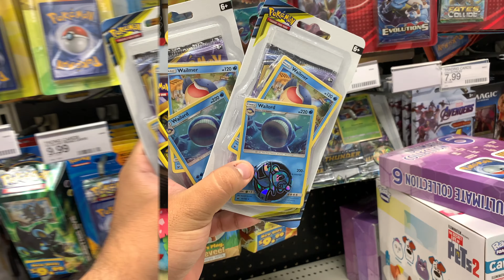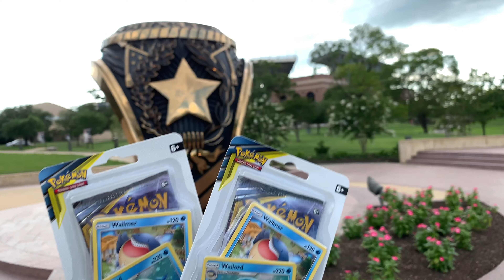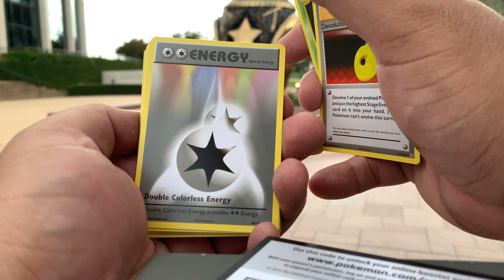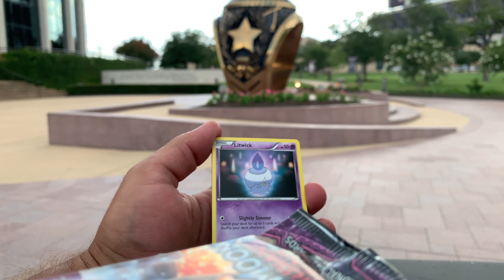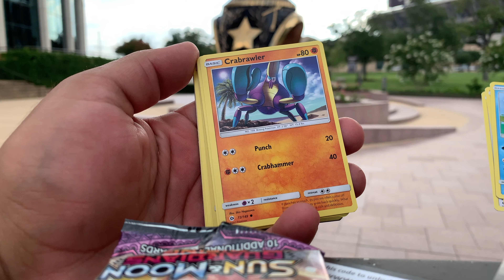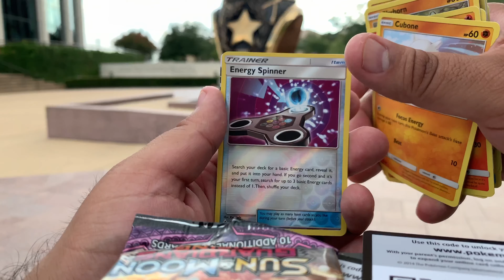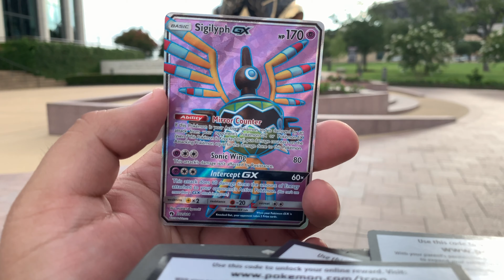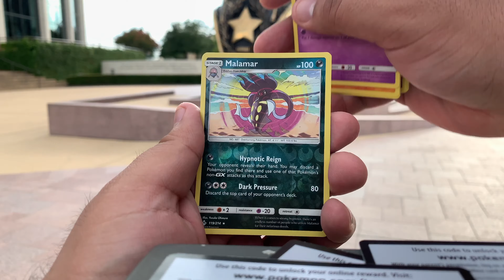Texas A&M Pack Opening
Hi Premiere Nation. Today we visit the amazing Texas A&M campus where we pull some amazing pull. Please make sure to like and sub
Superchicken Pokemon: